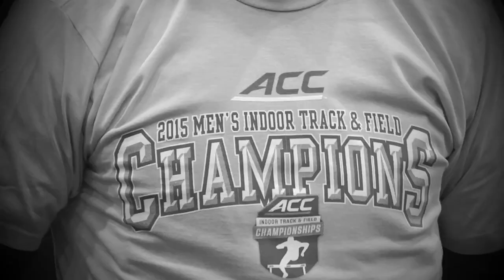2015 Virginia Tech Athletics All Sports Video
This was produced video for the End of Year Banquet for Virginia Tech Athletics. The VO was provided externally but script, production, and concept was KIG Media. Video showcases our ability of storytelling plus different emotional elements.

If interested in having a similar production or concept reach out to